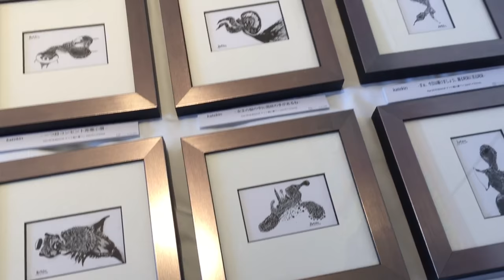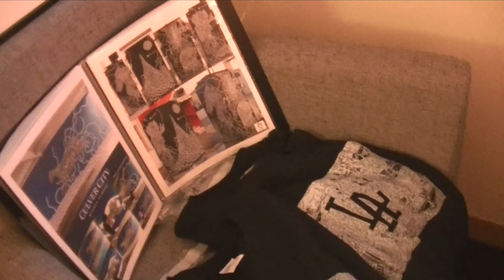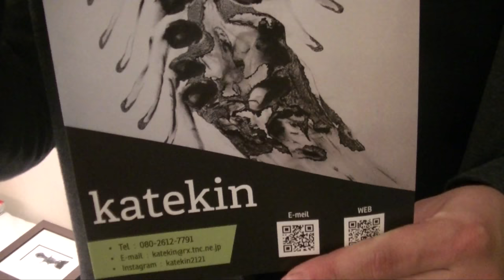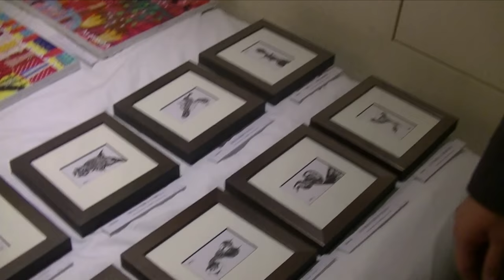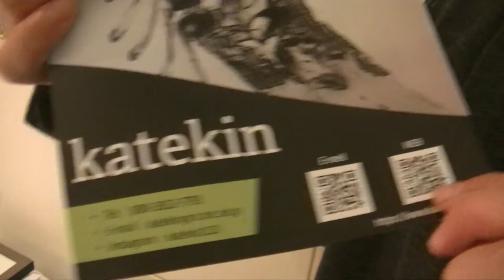Japanese Artfair！ART NAGOYA BandH gallery（日本）＆The hive gallery（ロサンゼルス）コラボブース！ホテル名古屋キャッスル！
先日のアート名古屋2019の3日間をまとめてみました！ココアートチャンネルとは違ってナレーションもなくロングバージョンですが、よろしければご覧ください。。。

The hive galleryとBandH galleryのコラボブース様子が伝わって、ほんの少しでもアートに興味を持って頂けたら嬉しいです。。。＾＾

※この動画はクリエイティブ・コモンズ機能を設定しております。
YouTubeアカウントをお持ちの皆様はご自身のチャンネルに保存、投稿、公開、再利用可能です。その場合このチャンネルのアドレス、又、Cozo cobun作品Cocoartであることを説明欄などに明記して頂けるとありがたいです。

★ファーストチャンネルメイキング動画

★『ART NAGOYA 2019』は終了致しました。
ご来場頂いた皆様、応援して頂いた皆様

★『第23回NHKハート展』
ただいま、全国巡回中です！
全国巡回スケジュール下記の通りですが、予期せぬ事で変更されるかもしれませんのでご来場の前はハート展HPをご確認くださいね！

☆Cozo cobun First chanceでは視聴者様に字幕協力をお願いしています！下記アドレスから、日本語以外の言語字幕も大歓迎です！お好きな動画をお選び頂き、ご協力お願いいたします。。。☆

★こうぶんこうぞう とのあらゆるコラボレーションを歓迎致します。